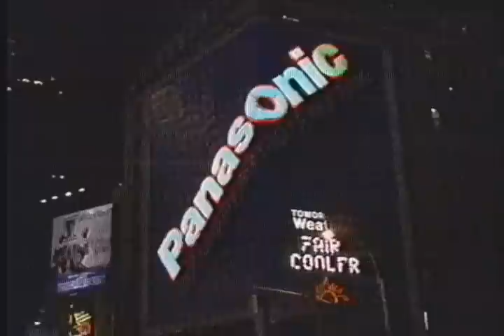6/6 Pacific Century: Reinventing Japan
A rather old documentary made in 1992. Though it does have some serious flaws it is still more informative than they do today. You could really see the fears, anxieties and aspirations of America and Asia, indeed change a lot since then, yet little has changed.